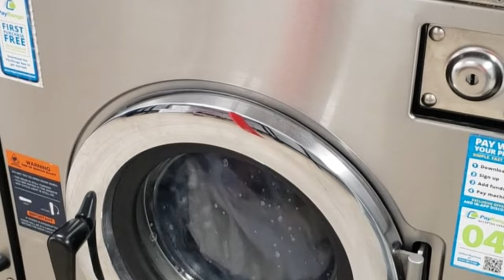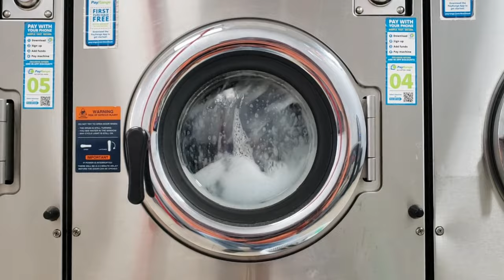🏦Automatic Washing: A Step-by-Step Guide😉best semi automatic washing machine 2023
Automatic Washing: A Step-by-Step Guide

Version 1:
Rediscover the joy of fresh and clean laundry with our state of the art automatic washing machine. Perhaps you're wondering, "automatic washing machine kaise chalaye?" Our user-friendly design will guide you on how to use the automatic washing machine with ease. In fact, to help you understand better, we also provide an automatic washing machine malayalam manual. If you ever run into troubles, our reliable automatic washing machine repair service is always ready to help you. With popular brands like automatic washing machine Samsung, Whirlpool, and LG, we've got you covered in terms of quality and durability. When it comes to the price, our automatic washing machines certainly offer great value for money. So why wait? Take the plunge and update your laundry routine the automatic way!
Version 2:
Sick and tired of the endless cycle of dirty laundry? Give your hands a break with our leading automatic washing machine. You might be thinking, "automatic washing machine chalane ka tarika?", but fear not! Our intuitive features are user-friendly and easy to navigate. We also cater to the linguistically diverse; an automatic washing machine malayalam guide is at your dispense. In case of any hiccups, our responsive automatic washing machine repair service is at your beck and call. We are proud stockists of trusted brands such as automatic washing machine Samsung, Whirlpool, and LG. Price-wise, we promise budget-friendly options for all households. So, take your laundry load off with our super-efficient automatic washing machine.
Version 3:
Time to transform your laundry chores with our advanced automatic washing machine. If you're scratching your head thinking, "automatic washing machine how to use?" or "automatic washing machine se pani kaise nikale?", we've got you sorted! Our machines are designed to be user-friendly and we also offer a handy automatic washing machine malayalam instructional manual. In the unlikely event of a glitch, avail our on-call automatic washing machine repair service for a stress-free solution. Choose from renowned brands like automatic washing machine Samsung, Whirlpool, and LG for best-in-class performance. Additionally, the automatic washing machine price is tailor-made to suit every pocket. So go ahead and rake in the benefits of effortless washing with our automatic washing machine.

Your suggestions

automatic washing machine kaise chalaye, automatic washing machine how to use, automatic washing machine repair,
automatic washing machine samsung,
automatic washing machine price,
automatic washing machine whirlpool,
automatic washing machine lg,
automatic washing machine malayalam, automatic washing machine chalane ka tarika, automatic washing machine se pani kaise nikale

best semi automatic washing machine 2023, panasonic automatic washing machine,